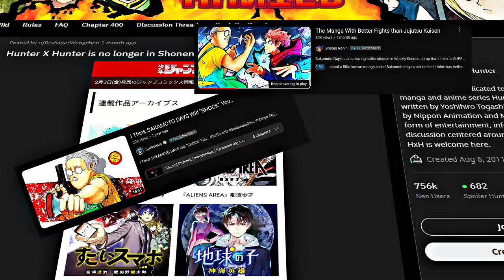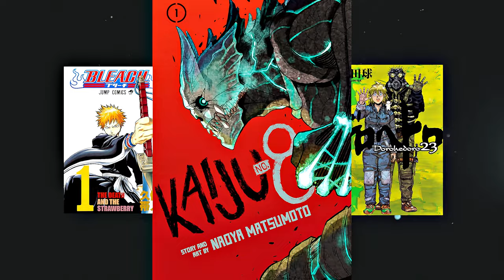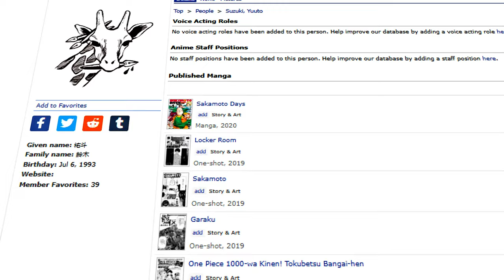You Need to Be Reading This Manga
Sakamoto days is a manga thats still ongoing and ive found myself enjoying it quite a bit. It's arguably the best ongoing manga when it comes to fight sequences. Seriously, give it a shot if you haven't seen or read it already.

Intro ► 0:00
Plot ► 1:40
 Amazing Fight Sequences ► 04:35
Thoughts/Outro ► 07:29

Colored Manga

Watch in the highest setting!!!